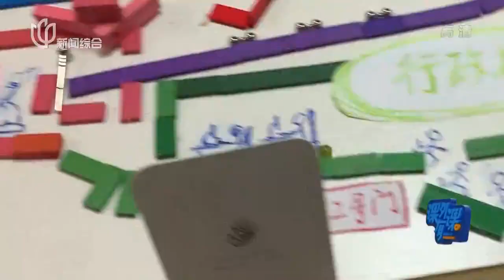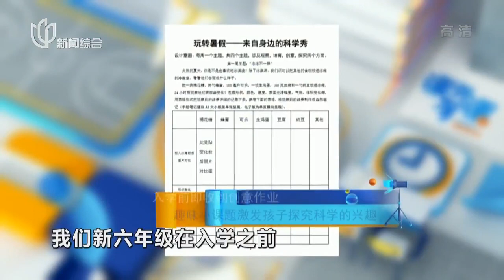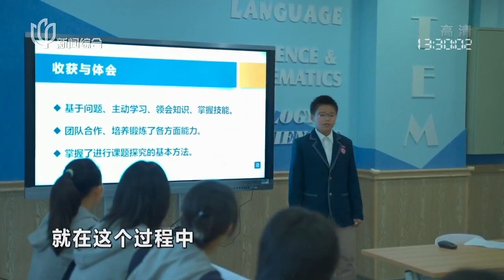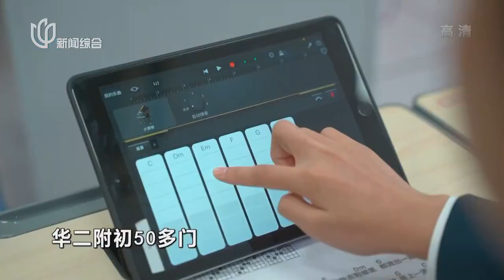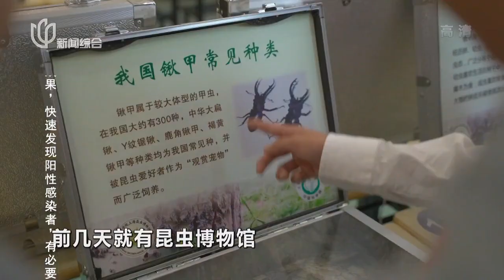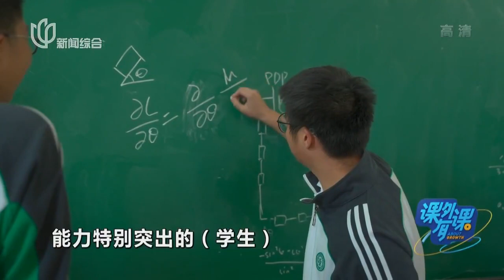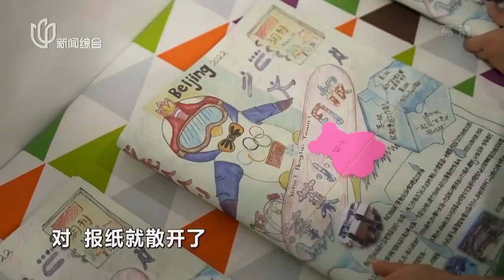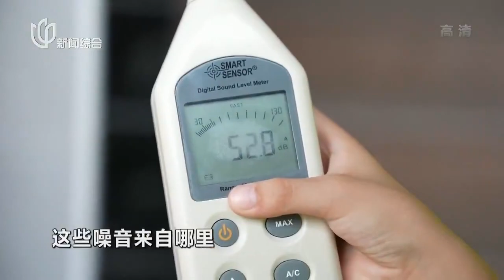【课外有课】｜ 五十多门与科学融合的创新课程【课外有课】